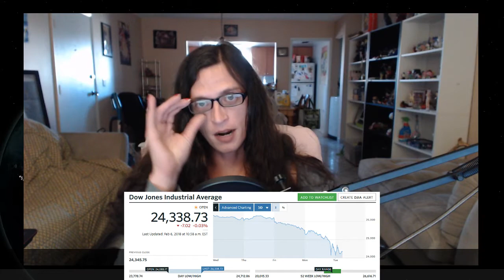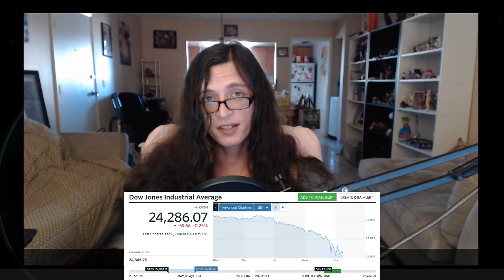On the Stock Market's Plunge, Quantative Easing, and Reagan's Working Group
Yes, the market is in a scary and volatile place. No, you shouldn't jump out of a skyscraper window yet -- volatility is normal. Far more normal than a market under the influence of quantitative easing.